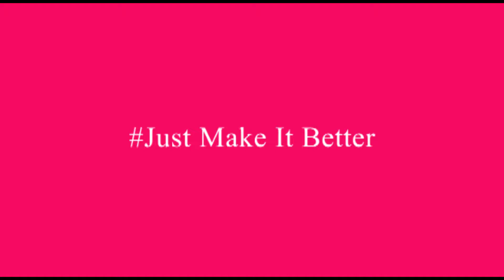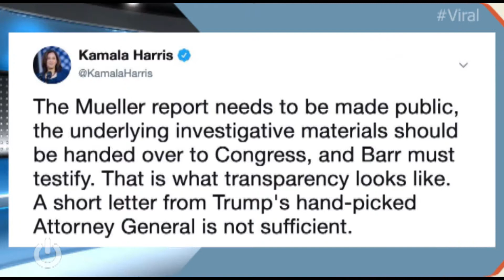S02E15 TheMuellerReport fallout April 3, 2019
PresidentTrump says it was no collision, but RobertMueller releases his report and finds no interference from Russia government and Trump as ALL-NEW starts now.